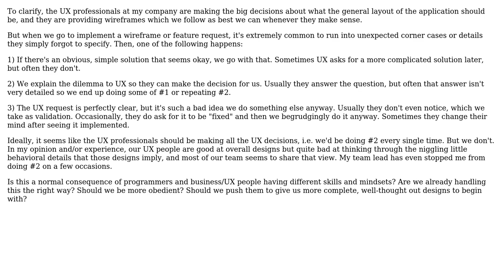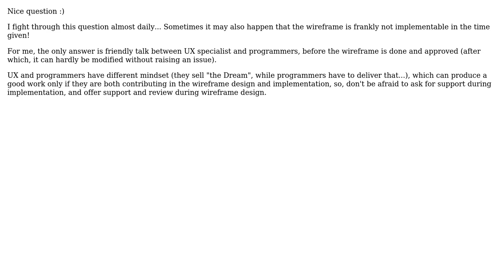Software Engineering: Is it normal for developers to make a lot of minute UX decisions?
With thanks & praise to God, and with thanks to the many people who have made this project possible! | Content (except music & images) licensed under CC BY-SA | Music | Images & others | With thanks to user Ixrec user Doc Brown user Dan M and the Stack Exchange Network Trademarks are property of their respective owners. You are responsible for your own actions.